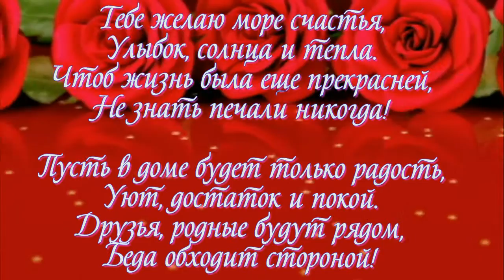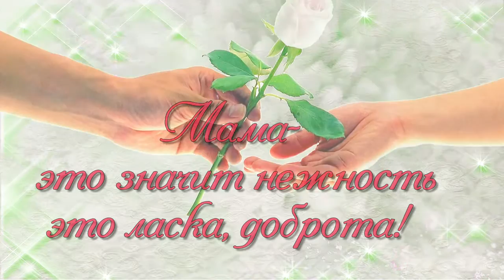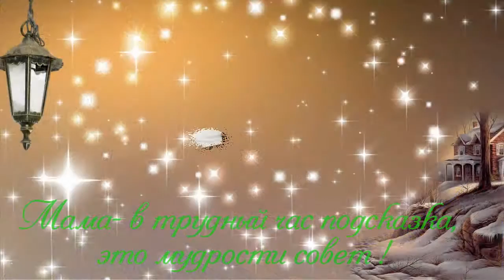юбилей мамы 65 лет